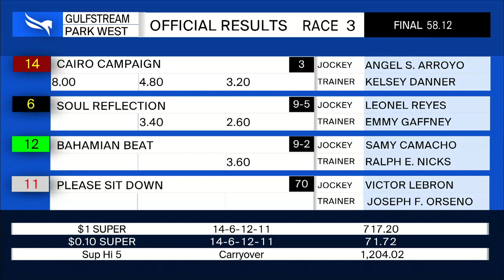Gulfstream Park West November 1, 2020 Race 3